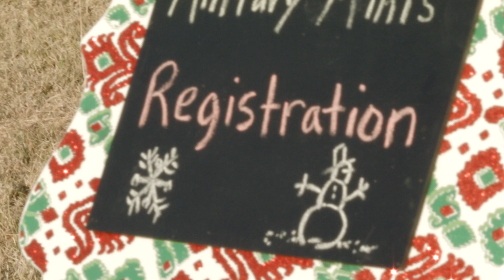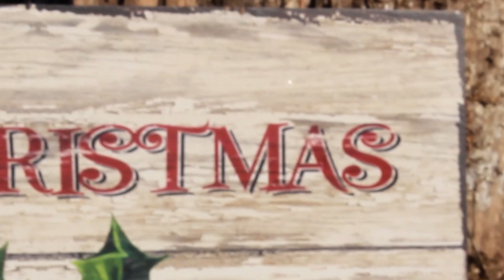Altus AFB Very Merry Military Mini Sessions 2014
Very Merry Military Mini Sessions where held at Altus Air Force Base for the first time 2014. Photographers provided a free mini session for deployed service members spouses and families. This is the behind the scenes video. A special thanks to all that were involved.

and
Margaret Albaugh Photography